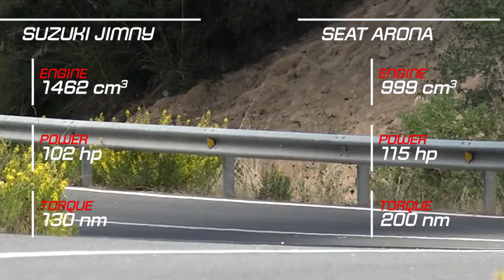2019 Suzuki Jimny vs 2018 Seat Arona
2019 Suzuki Jimny vs 2018 Seat Arona

Description Inspiration: Composed By Ender Güney